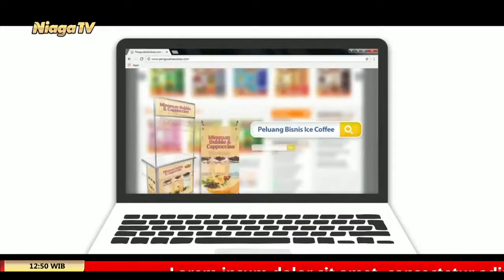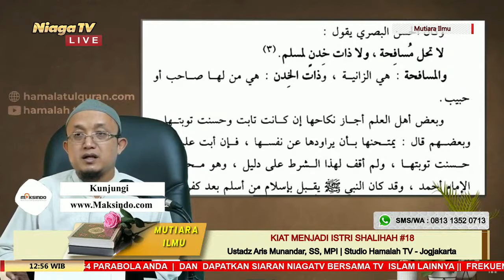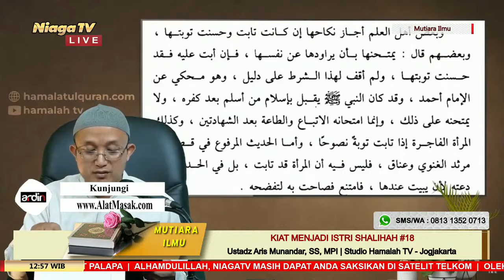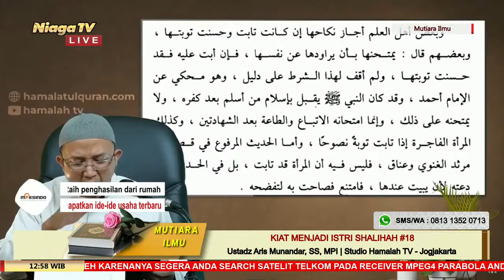Kiat Menjadi Istri Shalihah #18 [Hukum Menikahi Wanita Pezina] Ustadz Aris Munandar, SS, MPI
[Mutiara Ilmu]

[Hukum Menikahi Wanita Pezina]